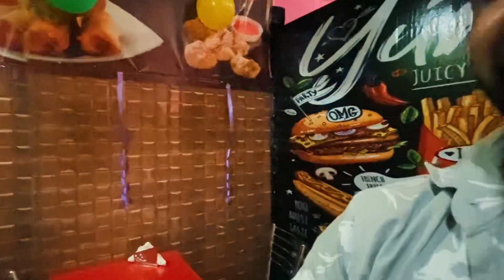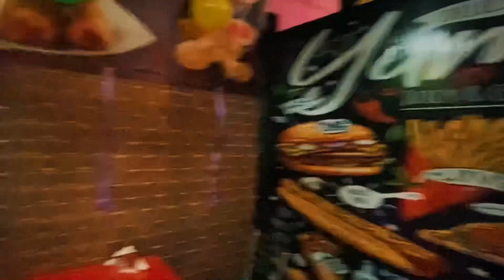NEW OPENING RESTAURANT 360 FOOD POINT//CHIEF GUEST S H O DARHAL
Sonng participate
Musafir jane wlae
Chalo ik dusre ko kare rab k hawale
Bari muskil se dil me apne